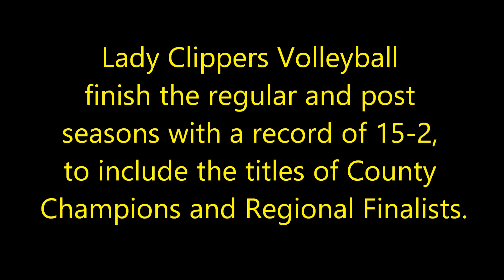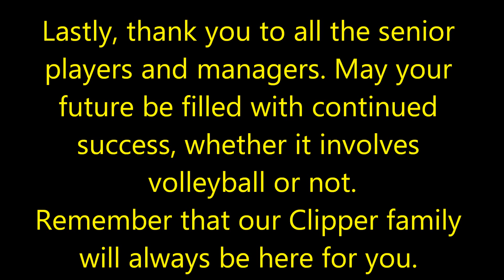(8 November 2023) Oxon Hill HS vs Northern HS - Regional Finals @ Northern HS